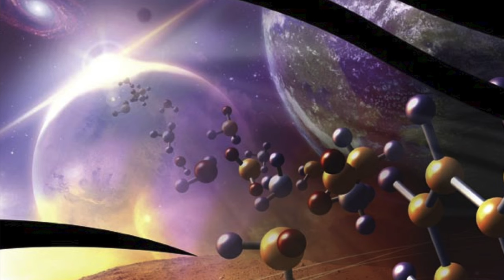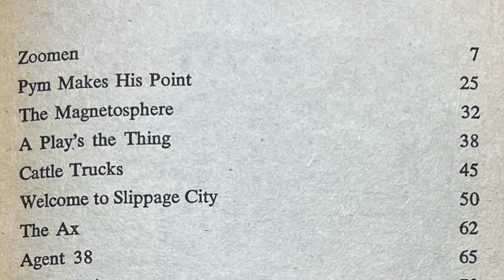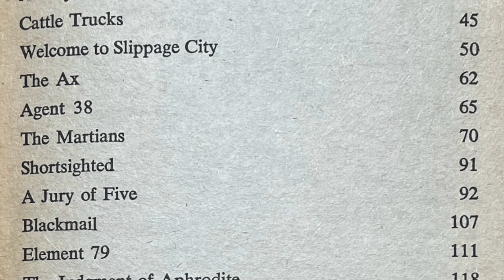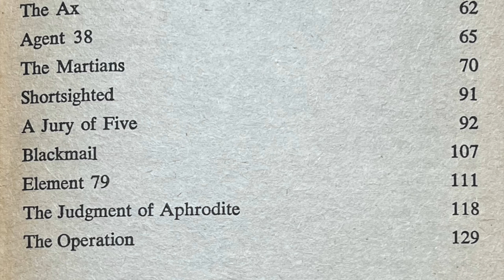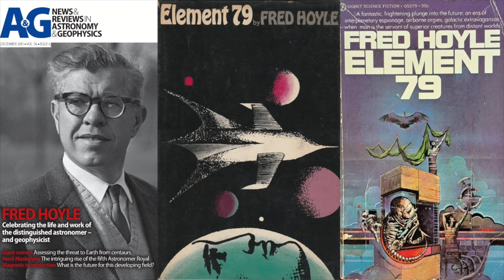Fred Hoyle Short Story Collection 'Element 79' (Gold).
Element 79 is a collection of science fiction short stories authored by English astronomer and writer Sir Fred Hoyle and published in 1967. Included in the collection is the eponymous short story, Element 79. The collection takes its name from the atomic number of the seventy-ninth element, gold.

Channel:     @vintagesf